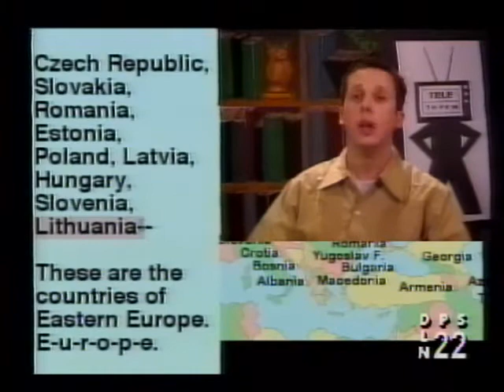Tele Terra with Herr Nelson: Eastern Europe song